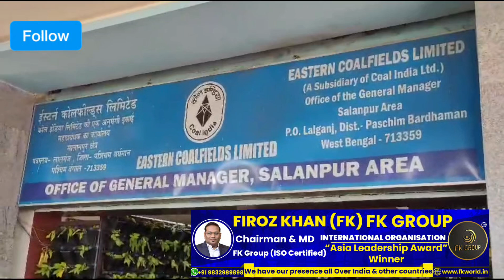ECL Salanpur Area Office Mohanpur OCP Labour.